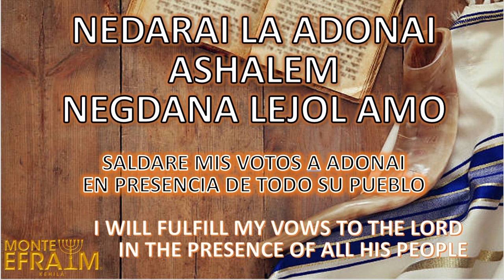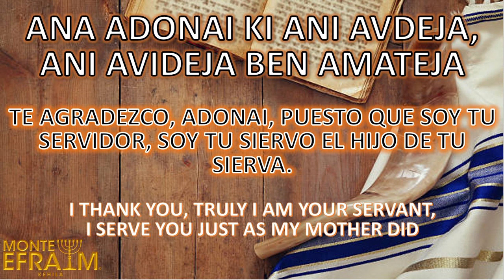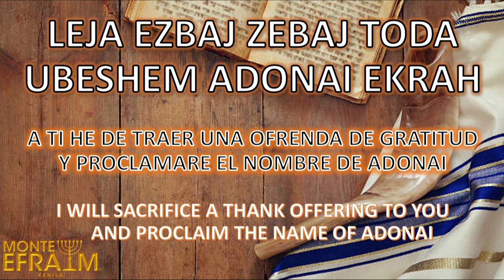Salmo 116:12-19 Hallel "MA ASHIV LAJ"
Salmo Hallel
116:12-19 "Ma Ashiv Laj".
Cantan: Rabi Shmuel Eliahu y Eyal Iaakovovich
12 ¿Qué pagaré a Jehová
Por todos sus beneficios para conmigo?
13 Tomaré la copa de la salvación,
E invocaré el nombre de Jehová.
14 Ahora pagaré mis votos a Jehová
Delante de todo su pueblo.
15 Estimada es a los ojos de Jehová
La muerte de sus santos.
16 Oh Jehová, ciertamente yo soy tu siervo,
Siervo tuyo soy, hijo de tu sierva;
Tú has roto mis prisiones.
17 Te ofreceré sacrificio de alabanza,
18 A Jehová pagaré ahora mis votos
19 En los atrios de la casa de Jehová,
En medio de ti, oh Jerusalén.
Aleluya.
Psalm 116:12-19
12 What shall I render unto the Lord for all His benefits toward me?
13 I will take the cup of salvation and call upon the name of the Lord.
14 I will pay my vows unto the Lord now, in the presence of all His people.
15 Precious in the sight of the Lord is the death of His saints.
16 O Lord, truly I am Thy servant; I am Thy servant and the son of Thine handmaid; Thou hast loosed my bonds.
17 I will offer to Thee the sacrifice of thanksgiving, and will call upon the name of the Lord.
18 I will pay my vows unto the Lord now in the presence of all His people,
19 in the courts of the Lord’s house, in the midst of thee, O Jerusalem. Praise ye the Lord!